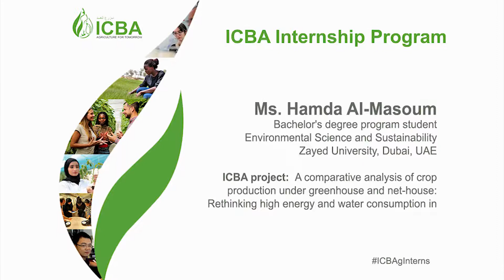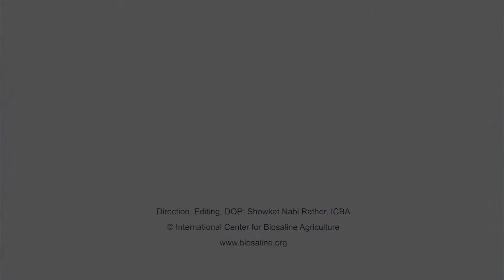ICBA intern Hamda Al-Masoum (Zayed University, Dubai, UAE)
ICBA internship program
Ms. Hamda Al-Masoum
Bachelor’s student, Environmental
Science and Sustainability program,
Zayed University, Dubai, UAE
ICBA project:  A comparative analysis of crop production under greenhouse and net-house: Rethinking high energy and water consumption in cooling for greenhouse